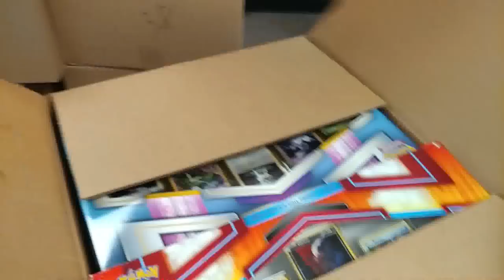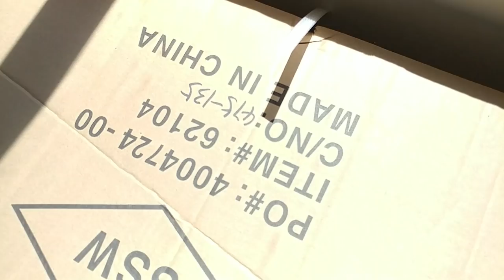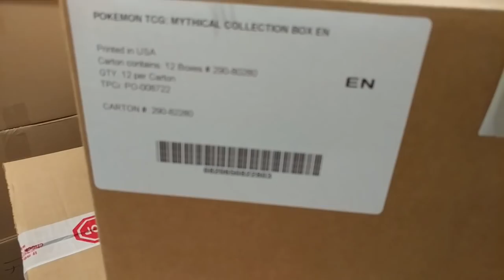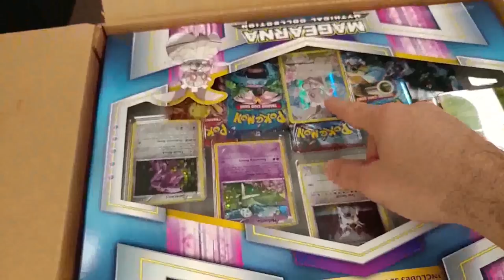The Revenge of Card Shop Life Episode #7 = It looks like a REAL Magic Card Store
You only get 1 go around in this world
...i would rather fail, than regret not trying.

~FAN MAIL~

10950-60 San Jose Blvd.